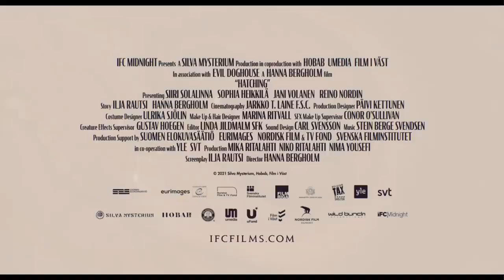HATCHING Official Trailer (2022)